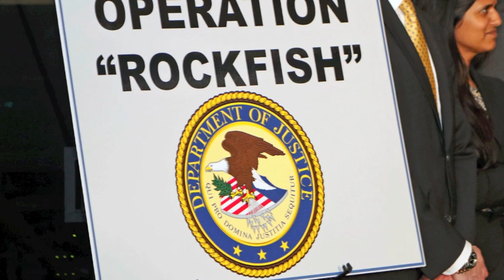Operation Rockfish press conference in Raleigh, NC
North Carolina and FBI law enforcement officials in Raleigh NC announce arrests of current and former NC law officers along with others from two year Operation Rockfish undercover investigation. Several eastern NC law officers and corrections officers among others are alleged to have participated in a large drug trafficking operation through North Carolina.